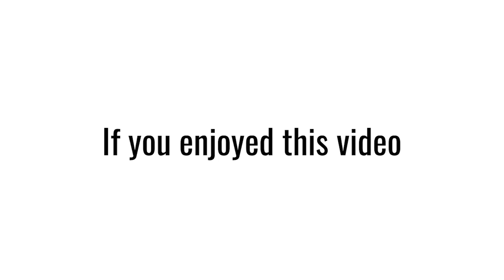DON'T PANIC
Welcome to another installment of This week in Rangers baseball, y'all!

This week, Evan Grant discusses Jacob deGrom missing his first spring workout isn't something to panic over. But that monitoring the health of the Rangers' experienced, expensive, and injury-prone rotation will just be a way of life this season.

Oh! And Evan tells us the best thing he ate this week!

Follow Evan on Twitter! @Evan_P_Grant

Original photos used in thumbnail via Getty Images
Photo and video edits by Demetrio Teniente of The Dallas Morning News

Song: Can I Be Honest (Instrumental)
Artist: Stephen The Levite
License courtesy of Audiio